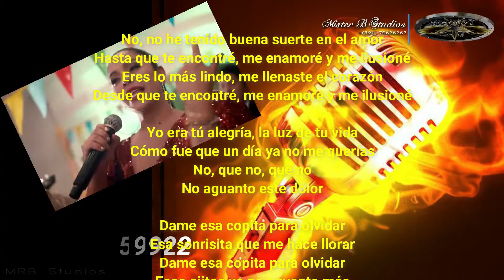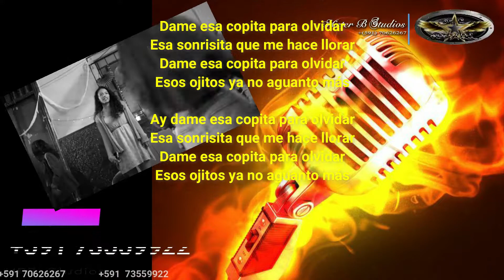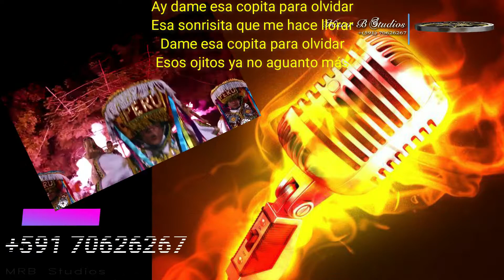KARAOKE - LA COPITA MARICAMEN MARIN- MISTER "B" Studios© 2022✓